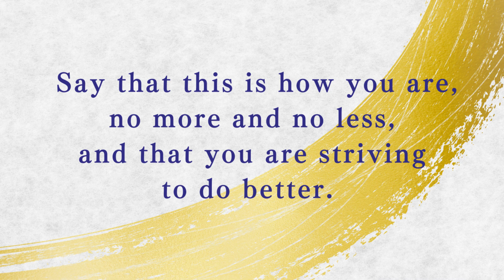【Recitation】I Heard It Like This #216（English）／「I Heard It Like This」Compiled by Hideo Takahashi